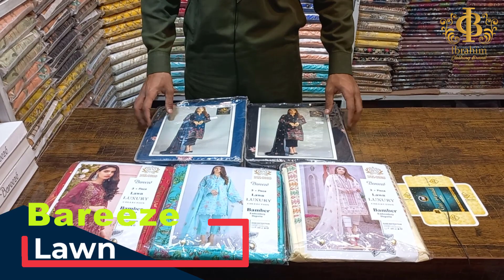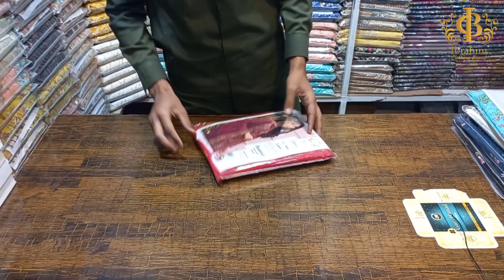BAREEZE LAWN 2 | Summer Collection | IBRAHIM Clothing Brand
this video is review Summer Collection 2023 IBRAHIM Clothing Brand Tata market factory area Faisalabad
for order #
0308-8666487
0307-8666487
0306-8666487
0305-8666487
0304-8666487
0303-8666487